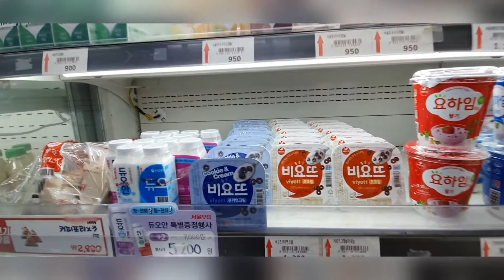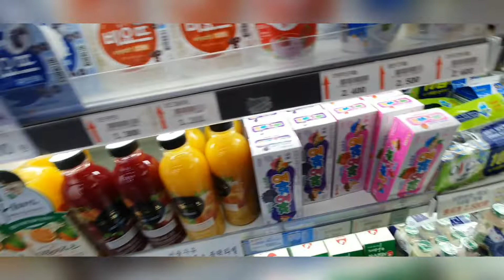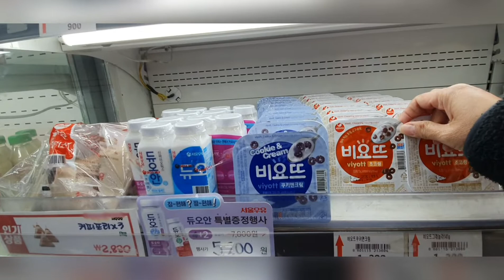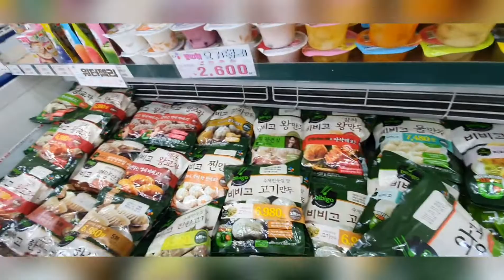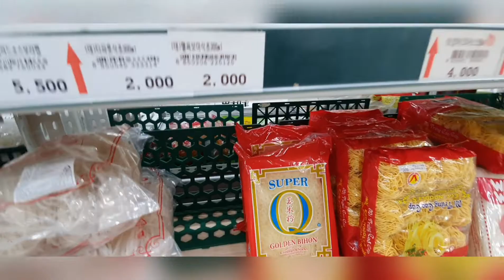GROCERY SHOPPING I SNACK FOOD I ELENA PARK TV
We run out of snack food so I went to the grocery. I was supposed to buy just three or four food stuffs but I ended up shopping a lot.